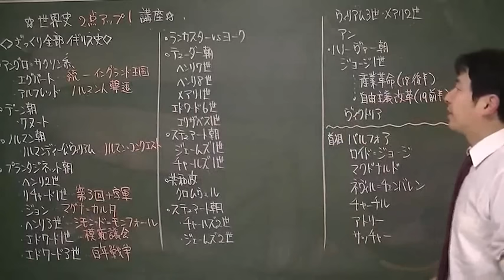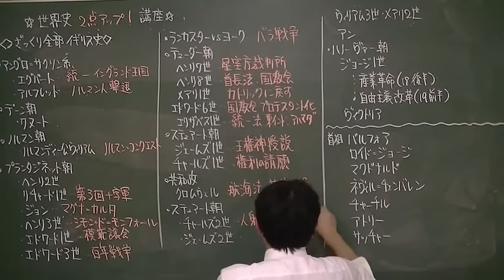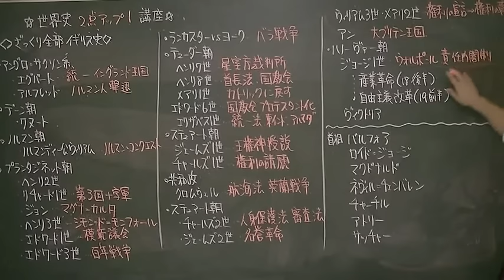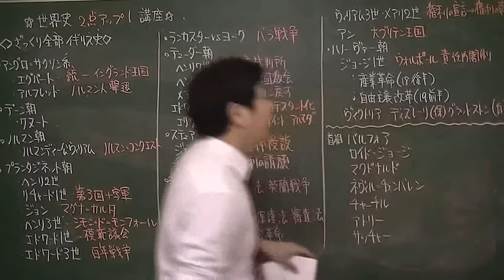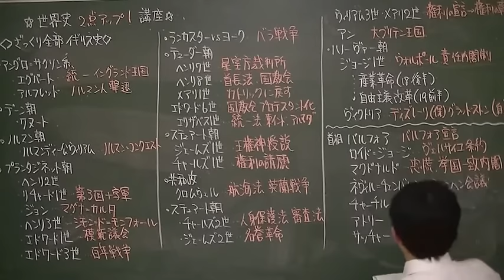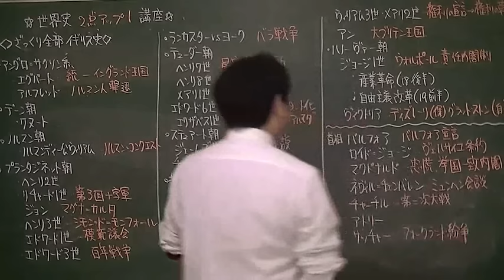☆世界史２点アップ！講座☆ ざっくり全部イギリス史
私大入試・センター試験で２点アップできるような、
ちょっとしたコツを紹介します。通学途中などにご覧ください！
（注！）５０本見ても１００点にはなりません（笑）

「２点アップ講座」ＨＰはこちらです。